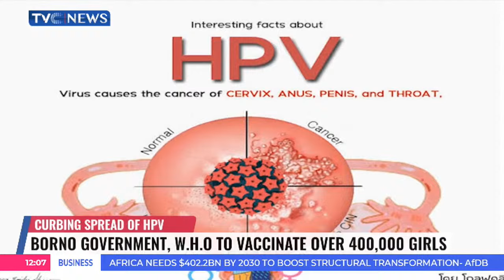Borno Government, W.H.O to Vaccinate Over 400,000 Girls to Curb HPV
The Borno State Government says it is targeting about 447,126 girls for vaccination against the Human Papillomavirus.
State Commissioner for Health and Human Services Baba Malam-Gana, disclosed this at the launching of the vaccination exercise in Maiduguri the Borno State Capital.